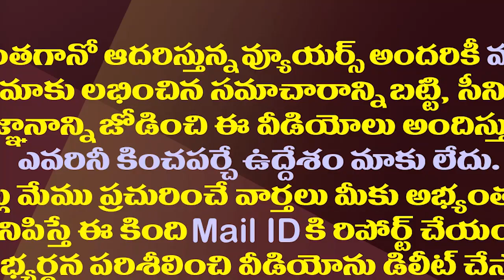Eastern Navy Flag Officer Commanding in Chief And Vice Admiral Biswajit Dasgupta Meets CM YS Jagan